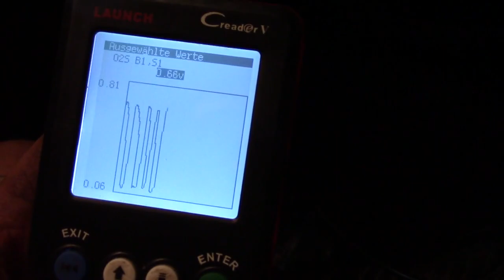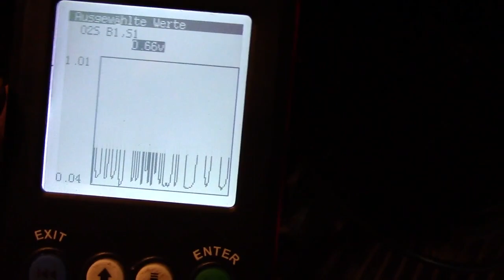Lada Niva - Fehlercode P0134 Lambdasonde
was es nicht alles gibt, nach einem Arbeitseinsatz im Wald meldet sich ein Fehler an der Lambdasonde. Bei der Ursachenforschung tritt doch eine Knick in der Sonde zutage.